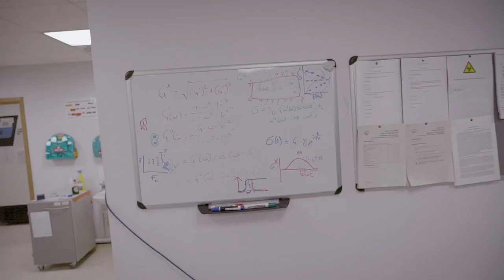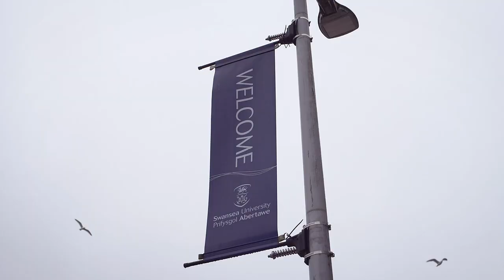MSc in Health Data Science at Swansea University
If you are working in a healthcare role that involves analysing health data, this MSc Health Data Science degree, could accelerate you into one of the fastest growing areas in the UK.

This course is designed to develop the essential skills and knowledge you’ll need as a Health Data Scientist. Our degree offers strong emphasis on practical and analytical skills that you can apply in the workplace and could make you more employable.